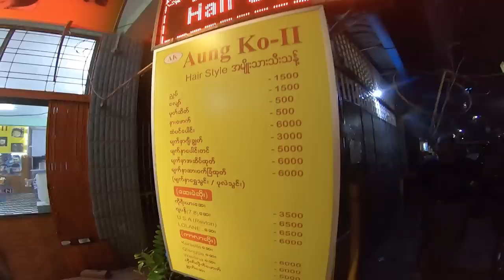Tek Videoda MYANMAR ! Şemsiye Altında Kalanlar ~217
Tek Videoda MYANMAR ! Şemsiye Altında Kalanlar adlı videomda sizlere Myanmar'ı bir gün içerisinde tek video ile anlattım. Umarım Myanmarlılar ve kültürleri hoşunuza gider. İyi seyirler

Merhaba ben Oğuzhan Tıraş. Hala 52. ülkem olan Myanmar'dan herkese selam. Dünya üzerinde bulunan 197 ülkeyi bu kanalda içerikler üreterek gezeceğim. Seyahatim hakkında günlük videolar, farklı kültürler ve ilginç hayatlar buldukça sizlerle paylaşıyorum. Amacım sizlere seyahat ve dünyamızın güzellikleri konusunda ilham olmak.
Dünyamız gerçekten mükemmel !!

Türkiye'nin En Pantolon Tutmaz Kanalı